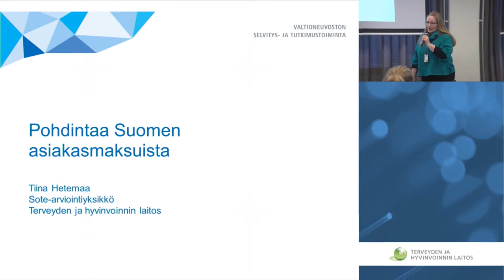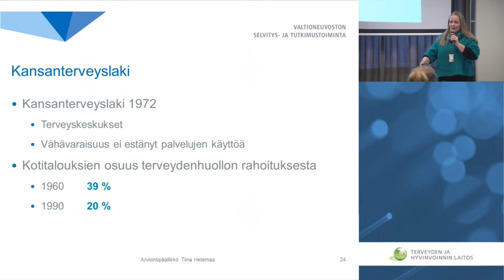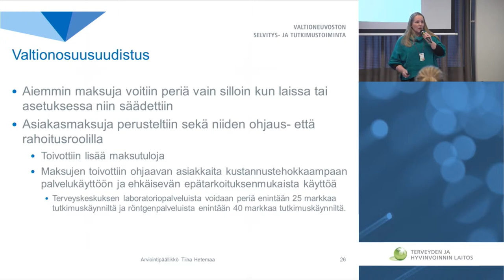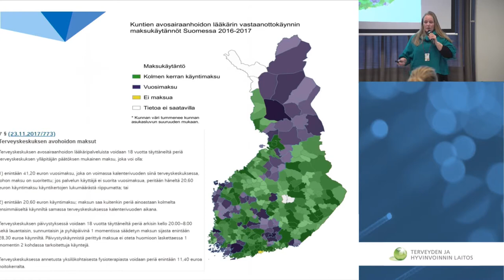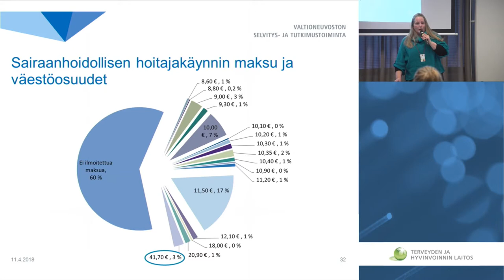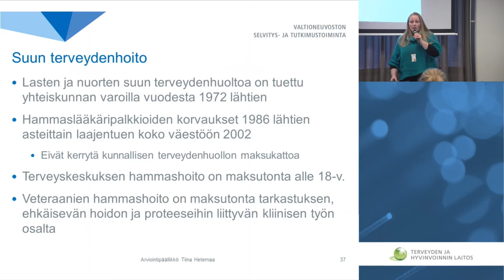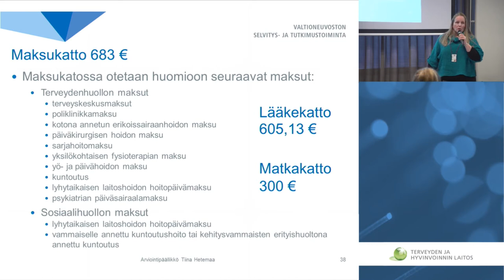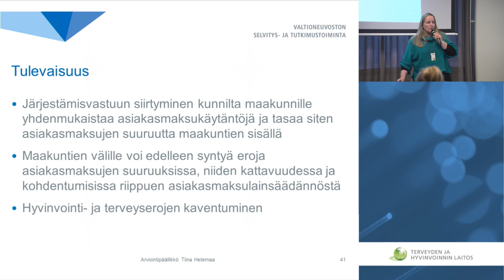Pohdintaa Suomen asiakasmaksuista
Tiina Hetemaa, ylilääkäri, Reformit, THL

Asiakasmaksut muuttuvat - tutkimustietoa tarjolla -seminaari 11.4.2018